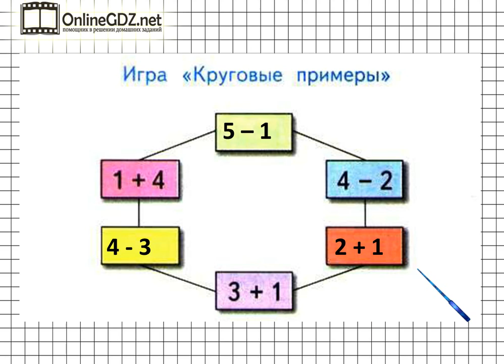Страница 78 Задание игра – Математика 1 класс (Моро) Часть 1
Для выполнения игры "круговые примеры" на странице 78 вам нужно уметь выполнять сложение и вычитание. Если вы посмотрите наше видео, то это задание выполните за 1 - 2 минуты.